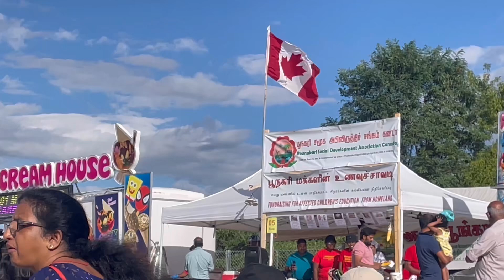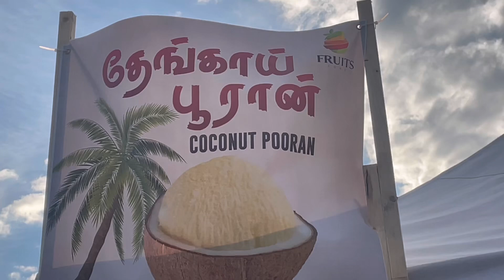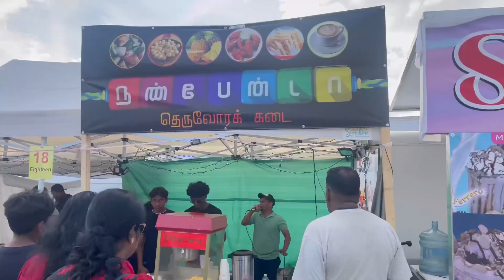Taste of தமிழ் / Toronto Canada/ மாபெரும் தமிழ் இசை நிகழ்ச்சி 2023 3ம் நாள்